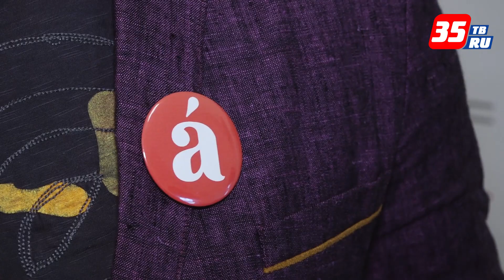Вологжане написали «Тотальный диктант»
В Вологде прошла ежегодная акция «Тотальный диктант». Проверить знания русского языка можно было на 30 площадках. Из них основными стали библиотеки и образовательные учреждения. Помимо традиционных площадок, организованы пять театральных, где участникам читали текст известные артисты.
«Тотальный диктант» — ежегодная образовательная акция, направленная на популяризацию грамотности и повышение интереса к русскому языку. Каждый желающий мог прийти, написать диктант и проверить уровень своей грамотности.